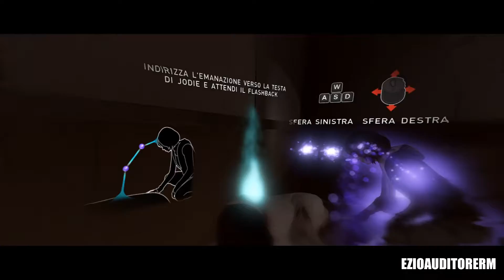BEYOND: TWO SOULS [Walkthrough ITA HD PARTE 6] -IL CONDENSATORE